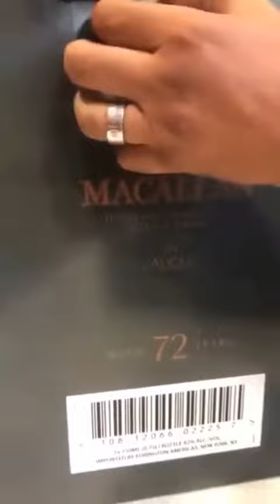60 Bin Dolara Satılan İskoç Viskisi Kutusundan Çıkarılıyor